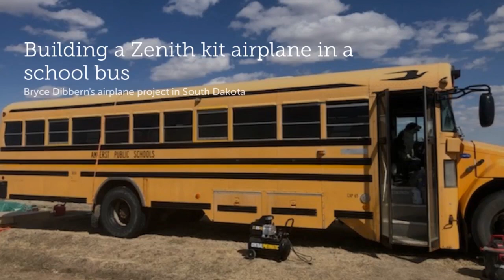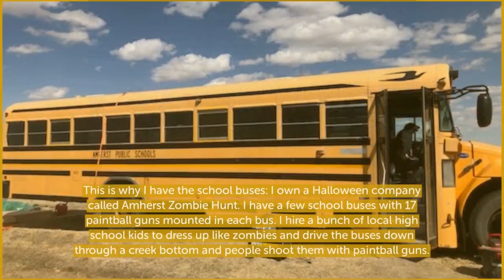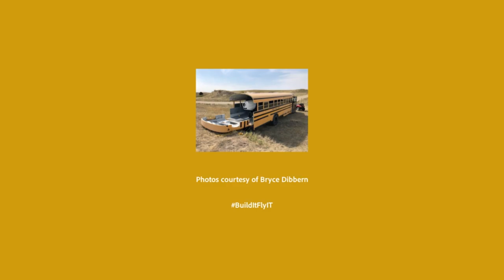"Flying School Bus" - Building your own airplane inside a bus!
Check out Bryce Dibbern's excllent adventure as he built his entire airplane (from a Zenith kit) inside an old school bus in South Dakota!